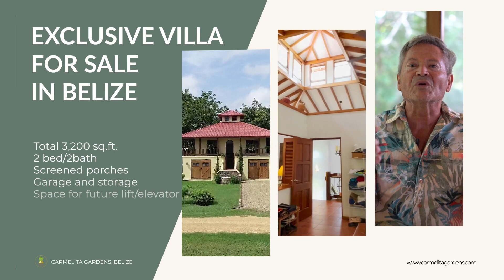Riverfront Villa for Sale in a Self-Sufficient Community in Belize.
SOLD
Total 3,200 sq. ft.
2 bed/2bath
Screened and open-air porches

Garage and storage
Space for future lift/elevator